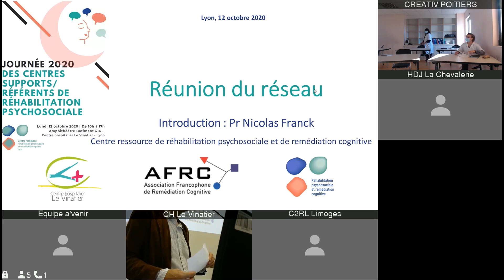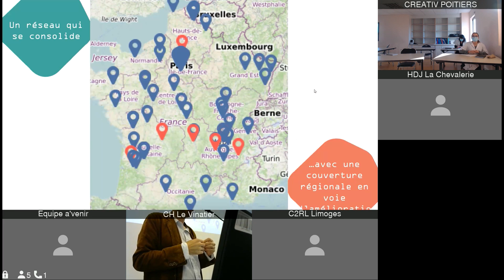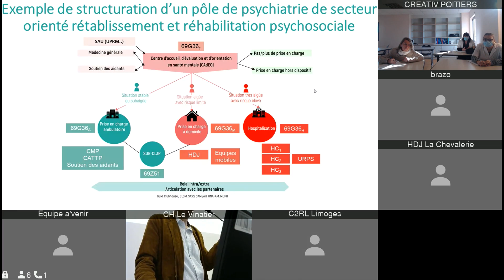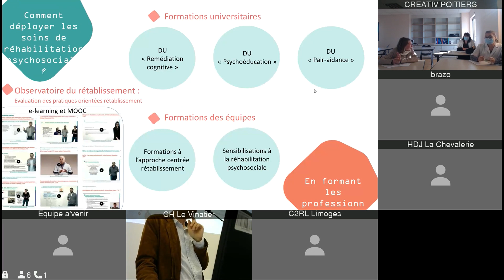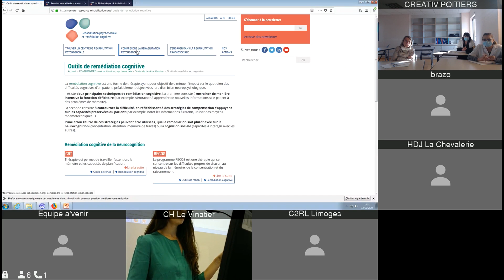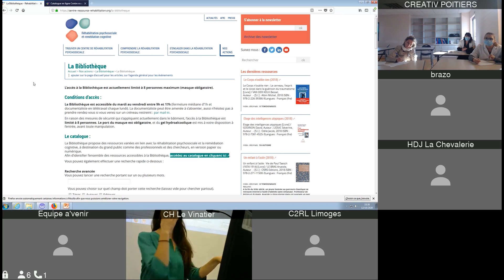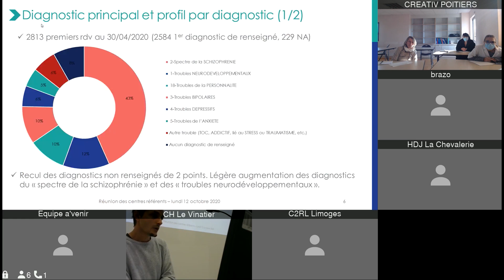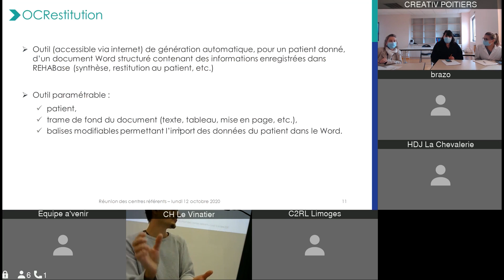Introduction : Réunion annuelle des centres référents et associés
Retour sur l’année écoulée par le centre ressource, développement de la réhabilitation, formations, communication, REHABase (Nicolas Franck, Aude Long et Julien Plasse).